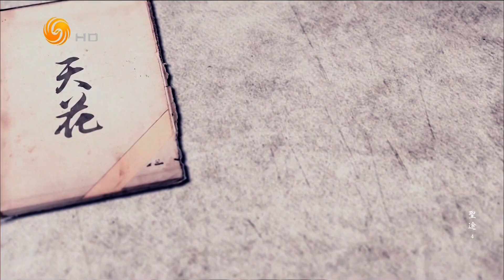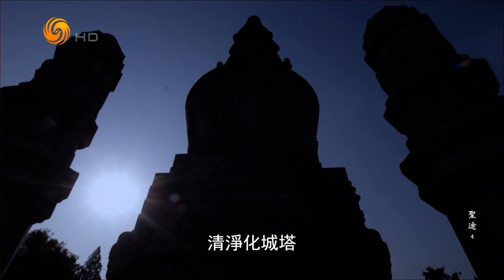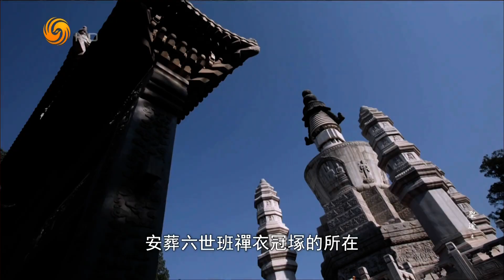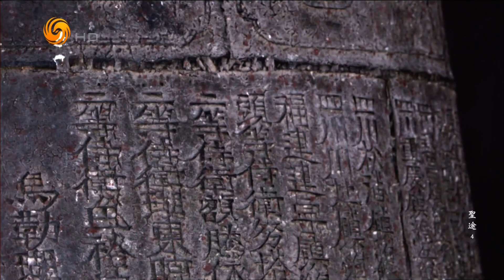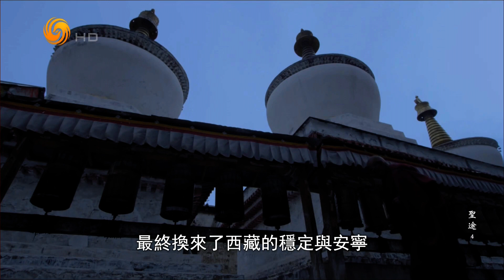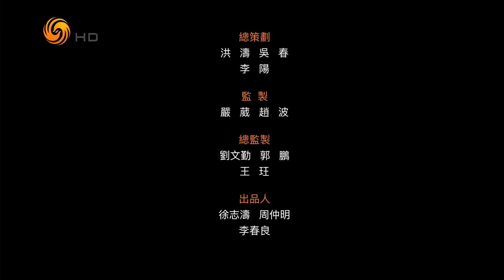圣途 4（纪录大时代HD200925）